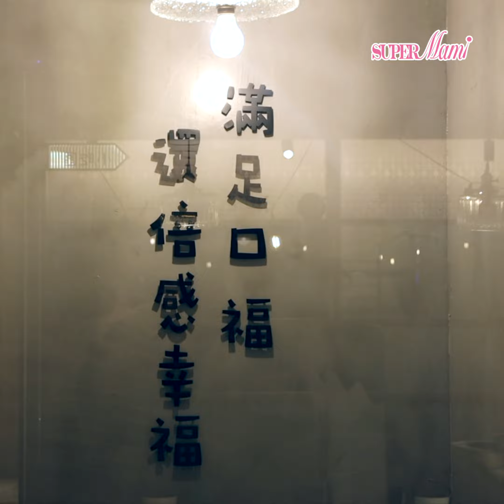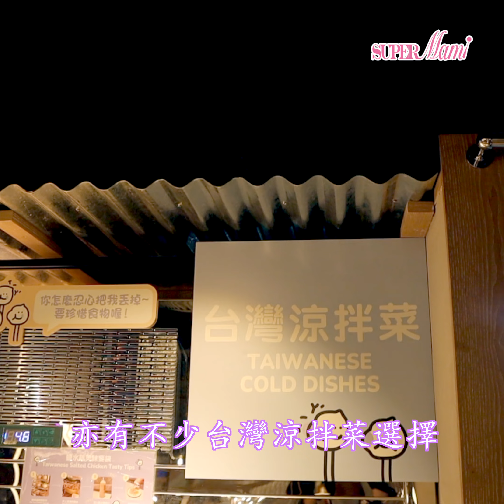【新店登陸】好呷台灣火鍋銅鑼灣新店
台灣好耐都未去過喇！！一提起就很想念各式各樣的火鍋，夜市的小食和手搖飲品，今日同大家走到好呷台灣火鍋，唔洗飛都可以吃到超爆好吃又地道的台灣風味！